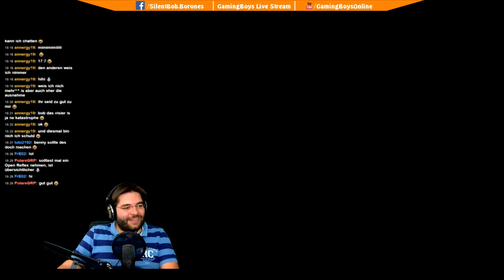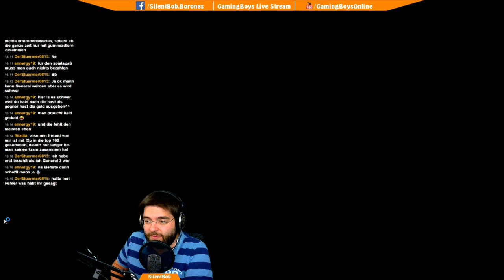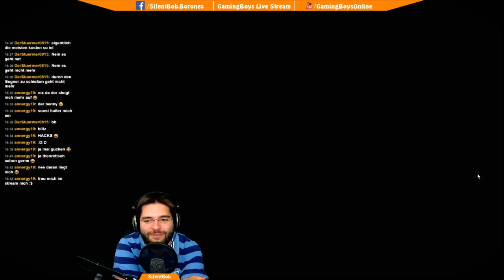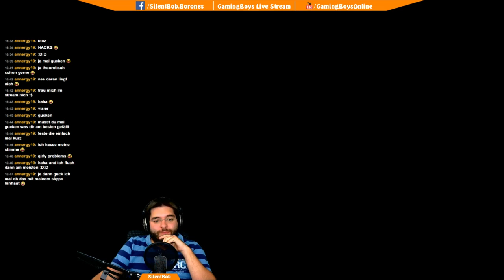Ghost Recon Phantoms - Live 15.05.15 - NOOBS & GUNS mit den GamingBoys - Teil 1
YEAAAH! Kasper und Bob in Shooter Action!
GamingBoys spielt Tom Clancy's Ghost Recon Phantoms und failt auf ganzer Linie! Das muss man gesehen haben!

Über das Spiel:
Genre:                 Tactical 3rd-Person-Shooter